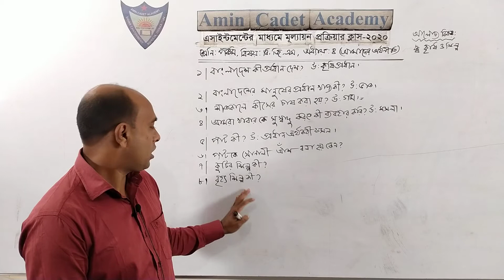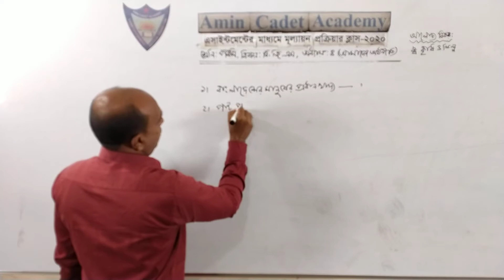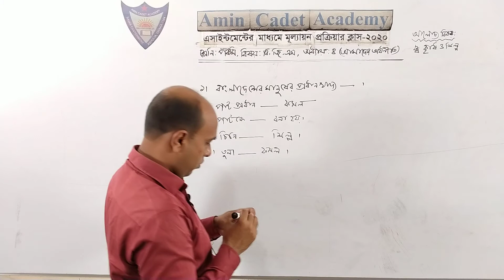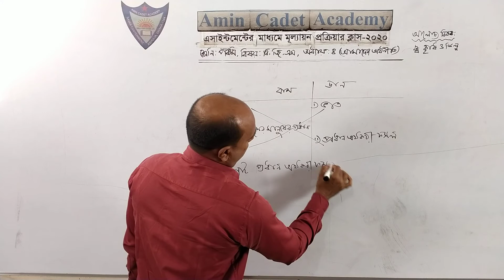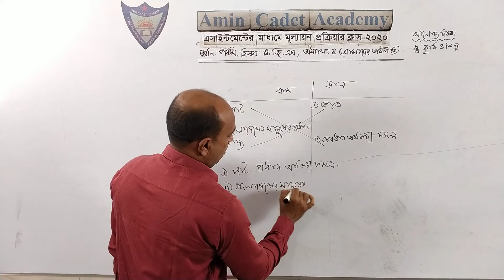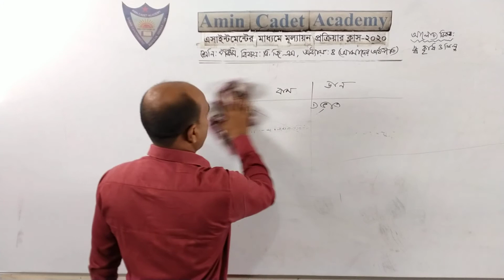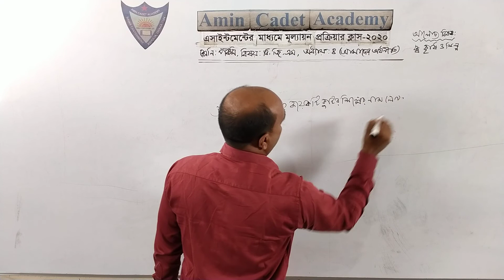৫ম শ্রেণি,এসাইনমেন্টের আলোকে ক্লাস-২০২০,বাংলাদেশ ও বিশ্বপরিচয়,অধ্যায়-৪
শফিকুল ইসলাম
সহকারি শিক্ষক